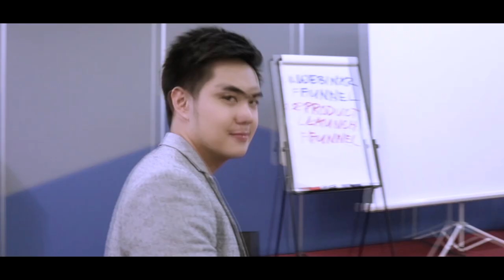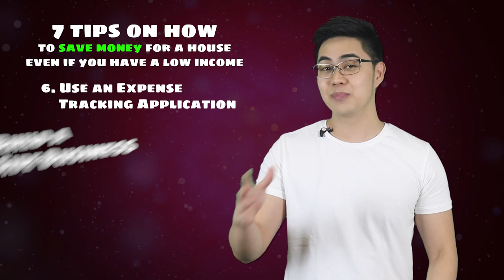How To Save Money For A House On A Low Income - 7 Tips To Save Money (Ep. #44)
In this video, I’m going to share with you 7 tips how to save money for a house even if you have a low income!

1. Start saving small amounts
 - You’ need to start with what you have.  It could be P20 or P50, whichever amount you are willing to save every day or every week.

In the long run, it will add up and will be a substantial amount.

2. Apply the 70-20-10 rule
 - 70% is for your expenses, 20% is for your savings and 10% is for your tithes. Just in any case, if 20% is too much for you at this time, you can start at 5% and increase it later on.

For now, your goal is to build your savings no matter how much it is.

3. Bring your own lunch for work
 - It may cost you time to prepare your lunch, but hey, imagine how much money you can actually save.

4. Do a creative money challenge
 - Saving could be hard at first but if you make it creative, it would be fun too.
       The 52 week money challenge
       The invisible 50 pesos money challenge
       Or you could follow a Page called Peso Sense and they challenge their subscribers every year with their ipon challenges. (the latest challenge was having a coin bank where you shade the amount that you have saved.)

5. Read personal finance books
 - In order to increase your savings, you should also know how to grow it. You can start by reading some personal finance books. This will help you learn more from experts.

Again, you can only earn and save proportion to what you know. So keep on growing and investing first in your self-education.

6. Use an expense tracking application
 - You can write it in a notebook or if you want to keep it handy anytime, you can also use a downloadable expense tracking app to your smartphone.

You can search a lot of free budgeting apps both in iOs and Android.

7. Build a  side business
 - There are unexpected expenses along the way that you could not really avoid. The best thing to do is to have another source of income or a side business.

This will keep your mind at peace even if something happens unexpectedly.